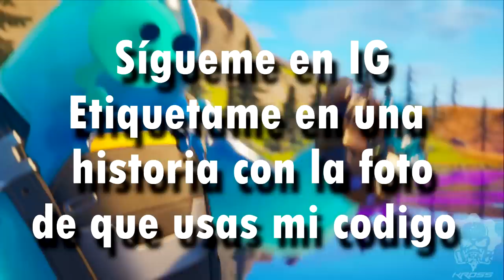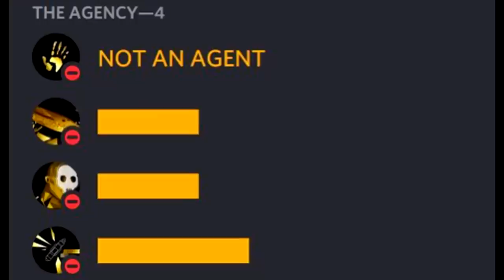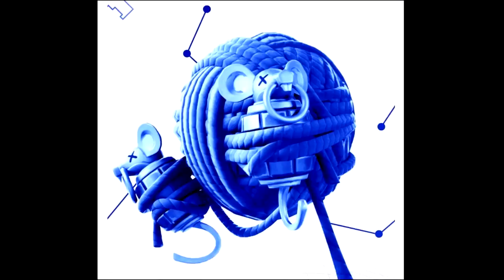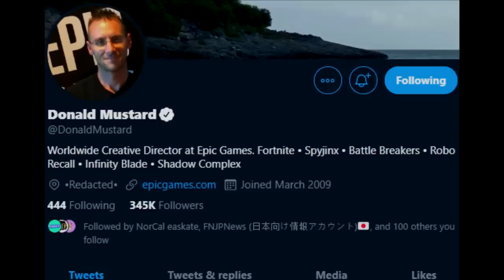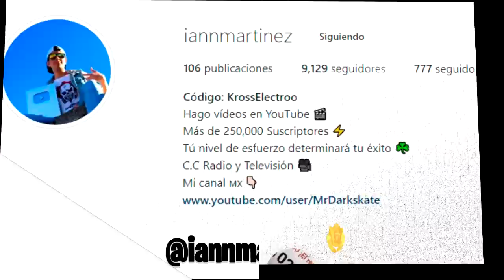EL VISITANTE *REGRESA* TEASER 10 TEMPORADA 2 FORTNITE 2 *EXPLICACIÓN*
★Fortnite teaser  - Fortnite teaser temporada 2 - Fortnite Capitulo 2 - Fortnite evento final capitulo 2- Fortnite 2 trailer temporada 2- Fortnite 2 evento final - Fortnite el visitante - Fortnite capitulo 2 temporada 2 - Fortnite evento final alter ego - Fortnite secretos★